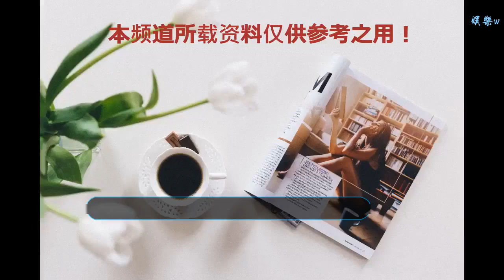周迅新書曬童年萌照，獨生子女證都翻出來了，從小就有一雙美腿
谢谢！

      原標題：周迅新書曬童年萌照，獨生子女證都翻出來了，從小就有一雙美腿
            近日，演員周迅的新書《周迅·自在人間》亮相，這是一本影像回憶錄，記錄了周迅幾十年來的生活、工作片段。

在這部書中，大量照片曝光，包括周迅小時候的萌照，立即吸引了大家的關注。

周迅的兩張童年證件照被曝光，黑白色調充滿了年代感，可以看出，小時候的周迅就顏值爆表，真的是從小美到大。

除了證件照，周迅的獨生子女證還被翻出來了，一頭帥氣的短發，微微歪著小腦袋，表情呆萌，太可愛了。

另一張照片中，周迅與家人合影，笑容甜美，穿著白色的短袖短褲，小小年紀就有一雙美腿，讓人十分的羨慕。

穿一身酒紅色吊帶裙，周迅素顏亮相，笑顏如花，充滿了青春與活力。

長發披肩，穿上時尚的短裙，周迅又充滿了成熟的魅力。

周迅大量照片曝光，曬出她的成長歷程，網友們也是紛紛評論，“精靈在人間”，“小時候好好看”，“公子好可愛”。